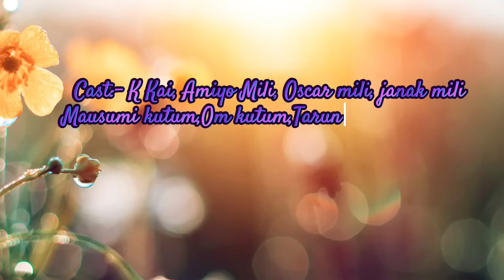youtuber // Mising comedy video// mising comedy k Kai//k Kai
a Comedy video for entertainment

Camera:- amiyo mili